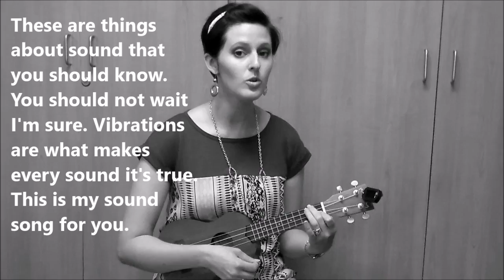Sound Energy Song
A 5th grade science song about sound energy set to "I'm Yours" by Jason Mraz.